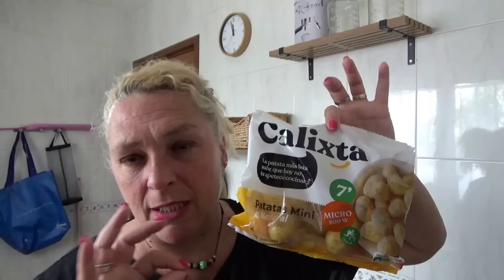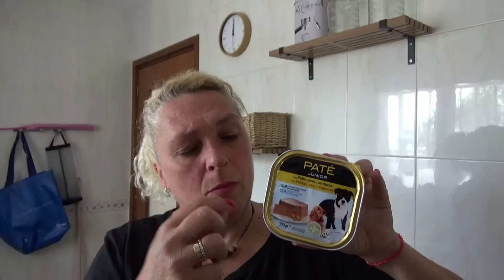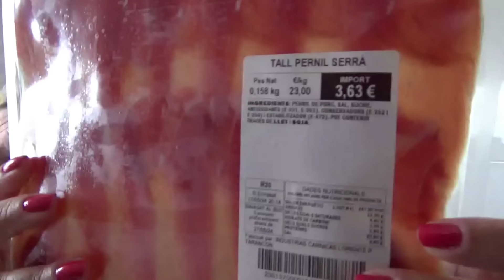COMPRAS EN MERCADONA Y LIDL